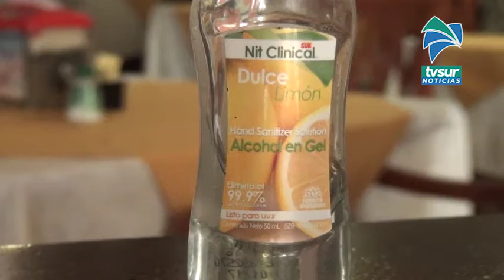Ministerio de Salud autoriza la reconversión de bares, cantinas y tabernas a restaurantes, sodas y c